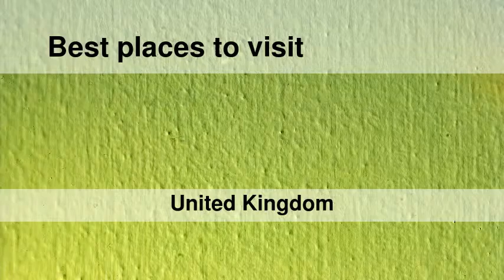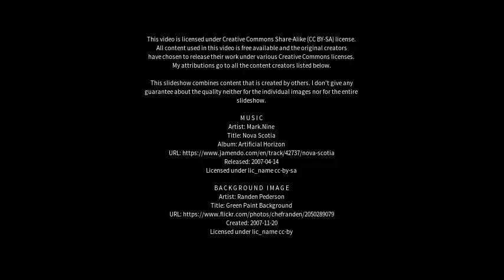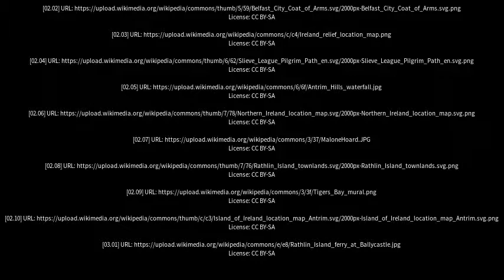Best places to visit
Best places to visit - Carnmoney (United Kingdom) Best places to visit - Slideshows from all over the world - City trips, nature pictures, etc.